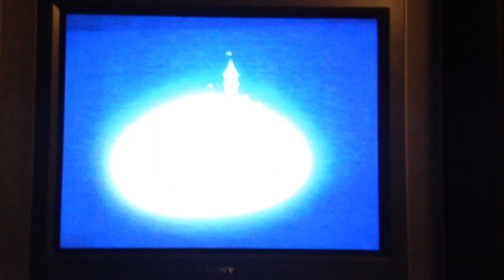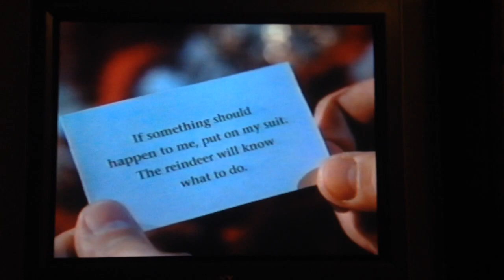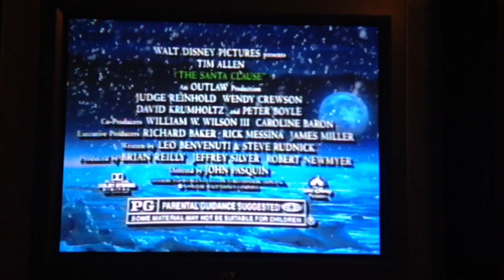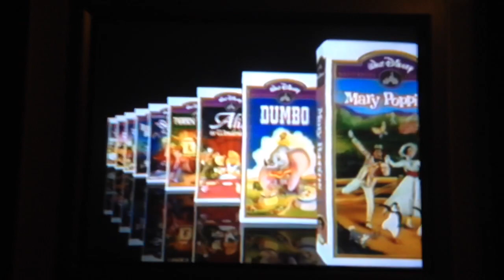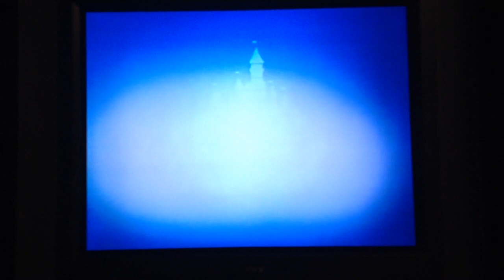Opening to Cinderella 1995 VHS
1. Green FBI Warnings
2. Walt Disney World promo
3. Toy Story trailer
4. The Santa Clause preview
5. Pocahontas preview
6. Walt Disney Masterpiece Collection preview
7. "Feature Presentation"
8. Walt Disney Masterpiece Collection logo
9. Walt Disney Pictures logo
10: Buena Vista logo
11. Start of movie